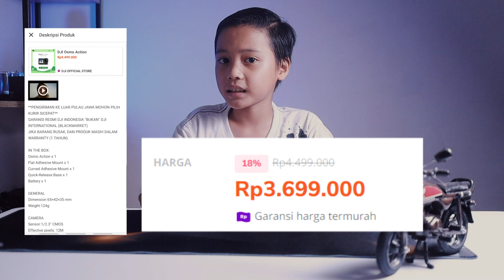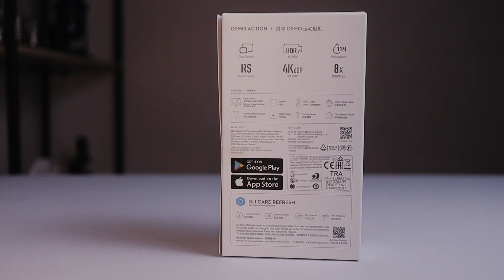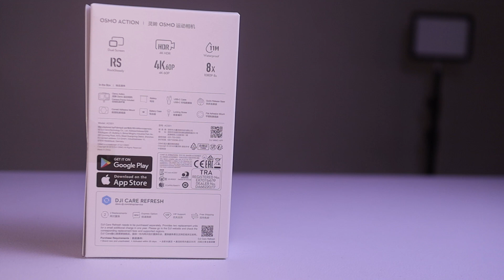Mending Ini ...DJI Osmo Action Cam turun harga jadi 3 jutaan, sangat stabil buat memulai nge-vlog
Halo Gaes,
Kali ini saya membagikan video unboxing DJI Osmo Action garansi resmi dari TAM yang di beli dari Dji Official di Tokopedia, di marketplace lain dari DJI Official juga sama gaes.
selama impresi pertama, action cam ini sangat unggul di dual screen nya, sehingga bagi vlogger yang bekerja sendirian, ini sangat membantu framing pada saat syuting.
kestabilan video dengan adanya rock steady tidak kalah dari pesaingnya, sangat stabil. di dukung juga action cam ini bisa sampai 4K plus HDR, WOW.

ok gaes, setelah unboxing ini, kita akan coba kulik lebih lanjut dari fitur-fitur action cam ini di video selanjutnya, stay tune ya gaes...